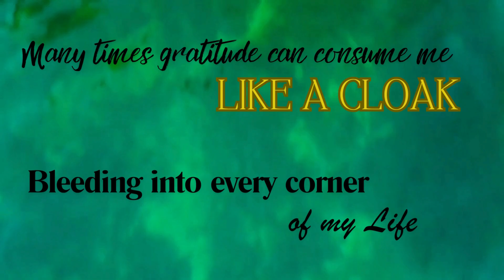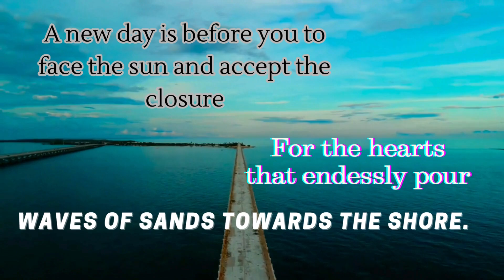Sailing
Many times, gratitude can consume me like a cloak